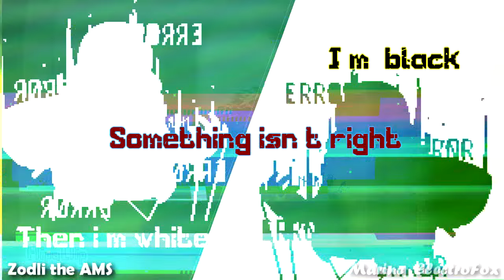Error & Ink - Echo [Collab with Zodli the AMS]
Aaaaand another collab,now with Zodli.I hope you like it.=)
Parts:
Part 1 - Zodli Programm:SV 10
Part 2 - Mine
Part 3 - Zodli
Part 4 - Mine
Part 5 - Zodli
Part 6 - Mine
Part 7 - Zodli
Part 8 - Mine
Part 9 - Zodli
Part 10 - Mine
Outro - Zodli
Song:Echo by Nico Chorus